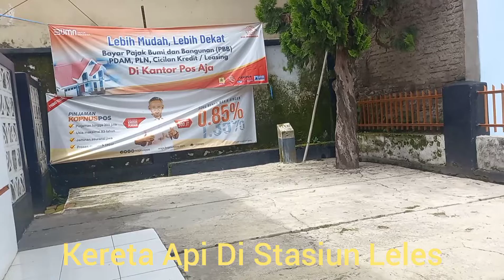Melihat Kereta Api Di Stasiun Leles (Kadungora) - 22.11.2021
Senin 22 November 2021 Ibu Siti Aminah merekam Video tentang Kereta Api yang sedang berada di Stasiun Leles. Stasiun Leles ini terletak di wilayah Kadungora dekat dengan Kantor Pos Kadungora.